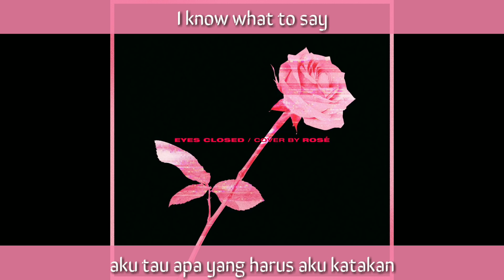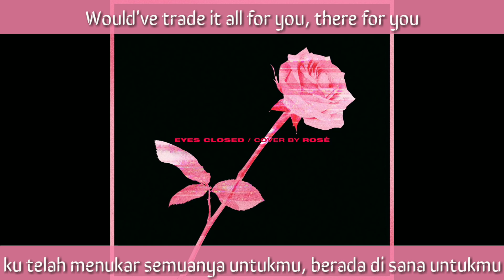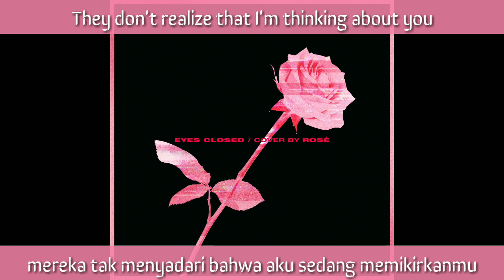(Lyrics Eng/Ind) ROSÉ BLACKPINK - EYES CLOSED COVER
Rose Blackpink cover Eyes closed
original song by Halsey